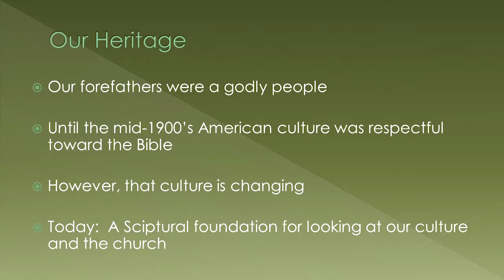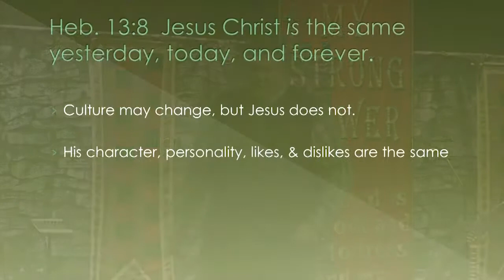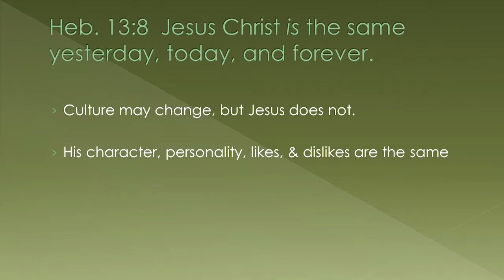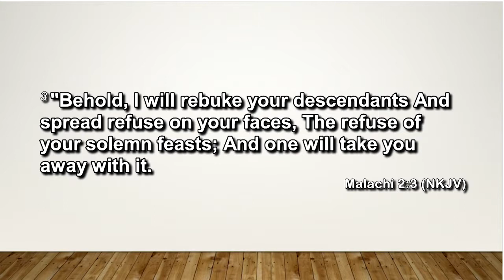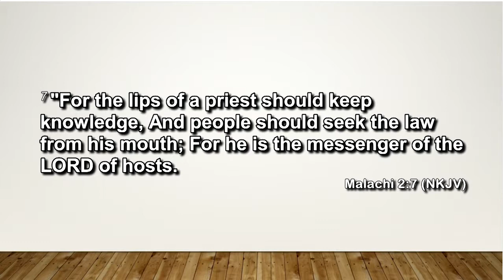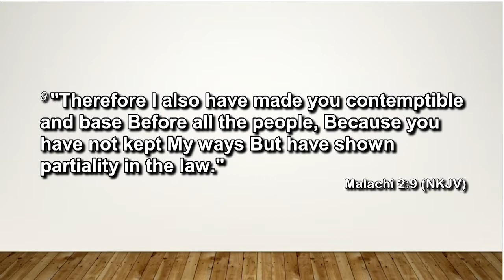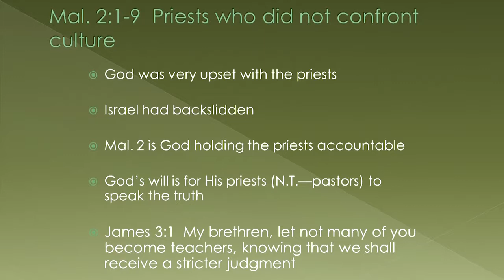2/03/19 "Christ, Culture, and the Church part 1" Soul Harvest Church